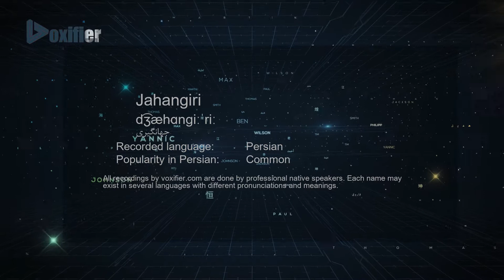How to Pronunce Jahangiri (جهانگیری) in Persian (Farsi) - Voxifier.com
This is the Persian (Farsi) pronunciation, gender, and phonetics recording of the name Jahangiri (جهانگیری). The same name may exist in other languages with different pronunciations.